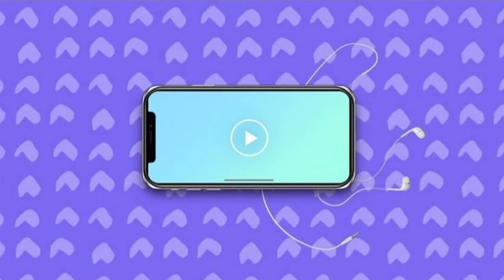Ramadan 2022 drawing easy || how to draw ramzaan easy || Ramzaan Kareem drawing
Ramzaan Kareem drawing || How to  Ramzan easy | Ramzaan Mubarak drawing 2022
Hello friends 😊
today I m sharing beautiful Ramzan drawing with all of u ,hope all of u liked it.
thanks ❤️.